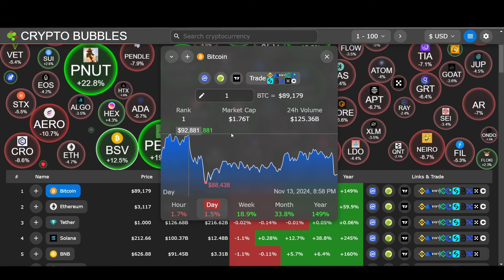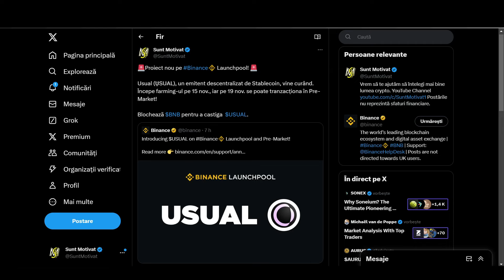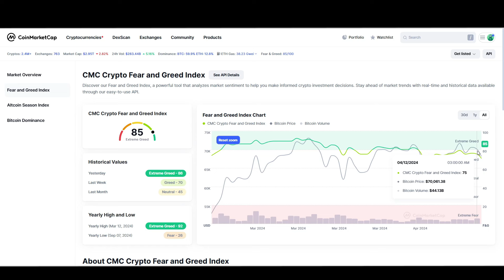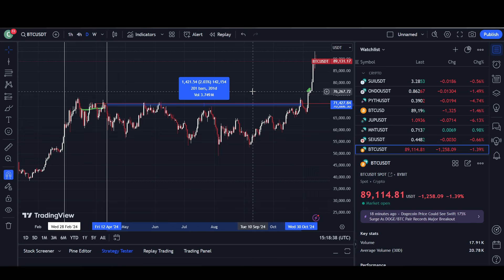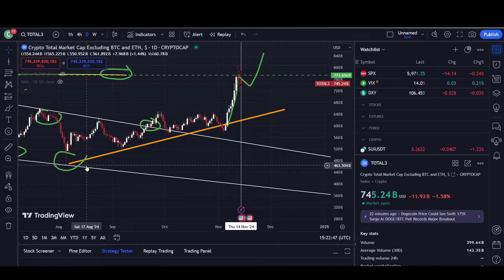NU RATA ȘANSA! 🚀 Bitcoin și Altcoin-urile pot exploda din nou! CÂND VÂND?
Bitcoin și Alcoin-urile se află într-un moment critic!  Este momentul să vinzi sau să aștepți profituri mai mari? Discutăm despre lăcomia extremă din piața Crypto și ce ar putea urma în viitor.

🔥 Alătură-te acestui canal pentru a primi acces la beneficii:
🔥 Crează-ți cont pe Binance și primești 10% reducere din fee-urile de tranzacționare + un cupon de 100$ pentru comisioanele de tranzacții (cuponul îl primești dacă depui minim 50$ în primele 14 zile de la inscriere):

🔥 Bybit - Crează-ți cont pe Bybit, depune minim 100 USDT în primele 7 zile și primești o poziție de 500 USDT (long sau short):

🔥 xPortal - Primești 5$ în EGLD, la o investiție minimă de 100$ în EGLD, dacă îți faci cont:

⚠️ Nu apăsa pe acest link!

00:00 Intro
00:43 150$ profit
01:32 Binance Launchpool
01:59 Cand ne apropiem de TOP si retragem profit?